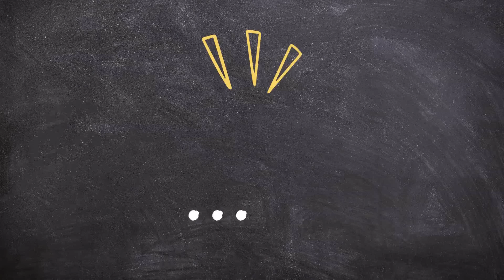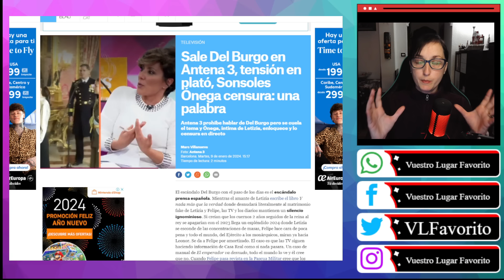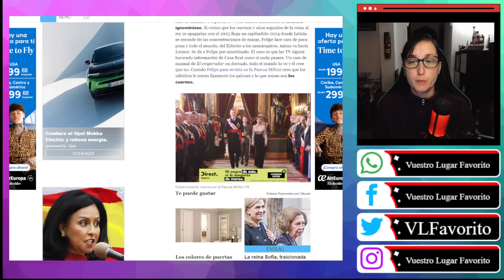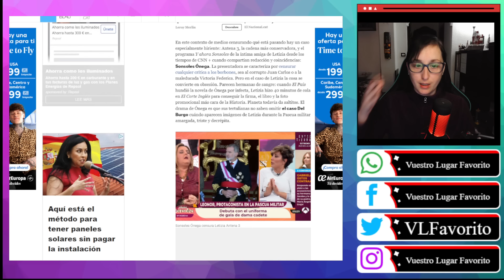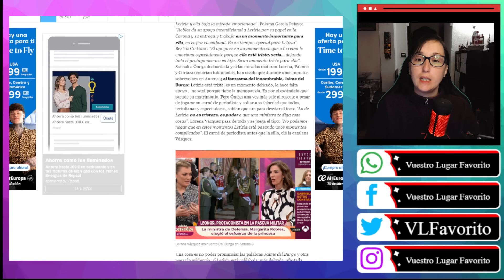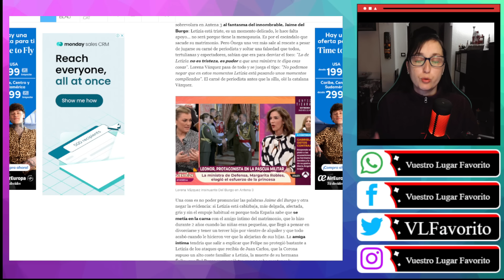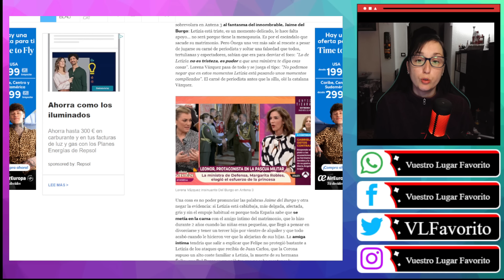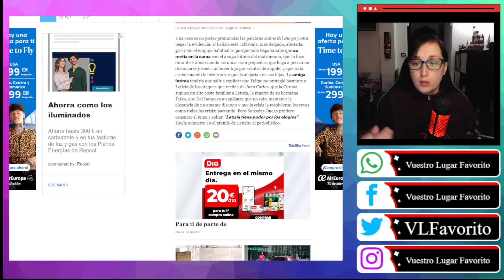Letizia PROVOCA UNA VERGÜENZA TOTAL POR LA CENSURA EN TV A Jaime Del Burgo